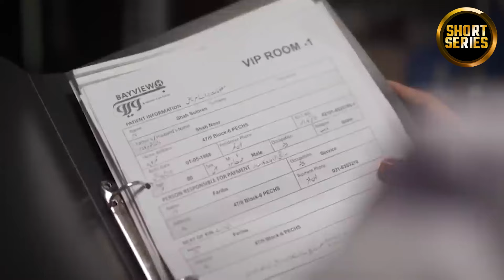Bin Tere | Short Series | Episode 2 | Wahaj Ali, Amar Khan | Love Story | C4B2F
It revolves around a family where two brothers were separated as a result of a conspiracy in the past. Now the daughter of the underprivileged brother, played by Amar Khan comes to take her revenge by marrying her first cousin essayed by Wahaj Ali. Tabish( Wahaj) and Ayeza (AmarKhan) are newly married.